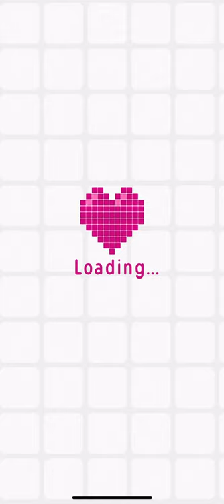Logic Pic (Expert Mode) [ANIMALS] Level 33